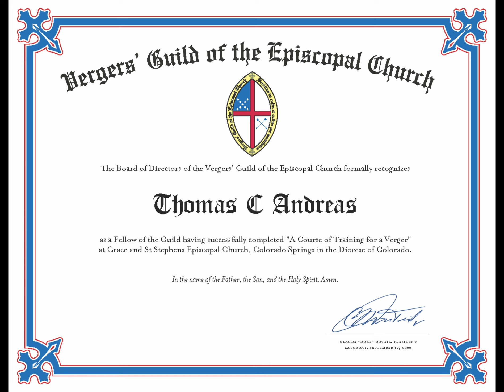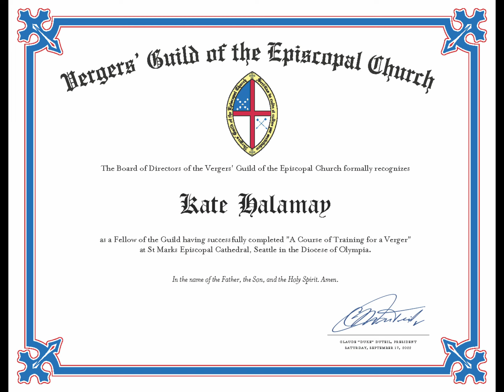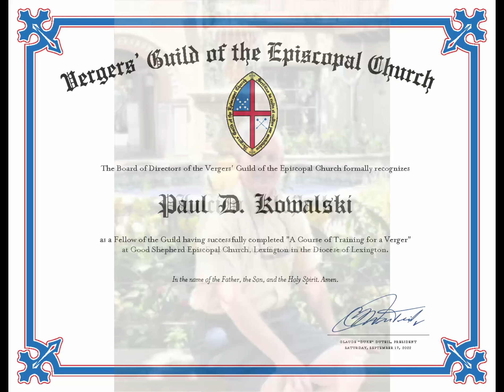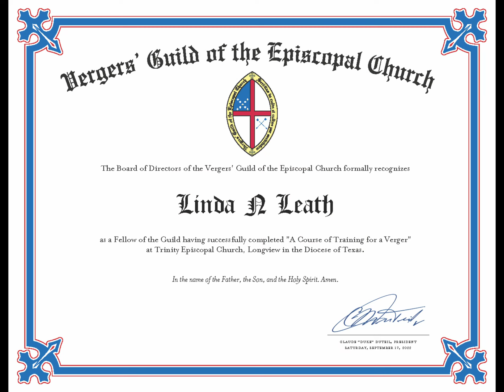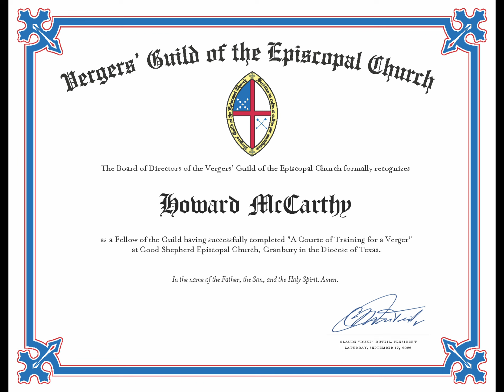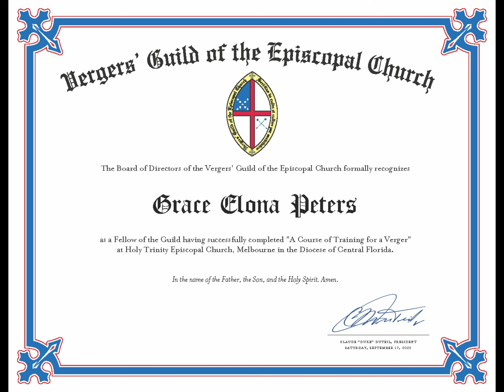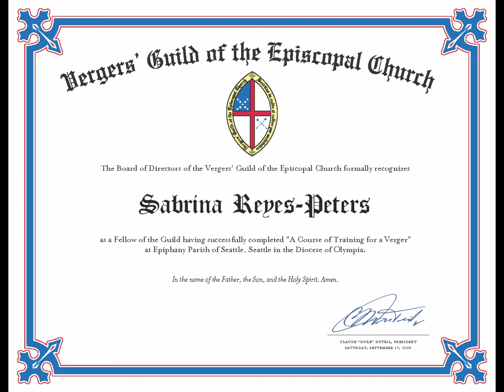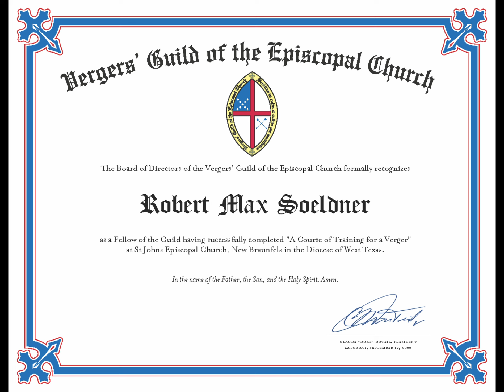Fellows of the Guild, Class of 2022